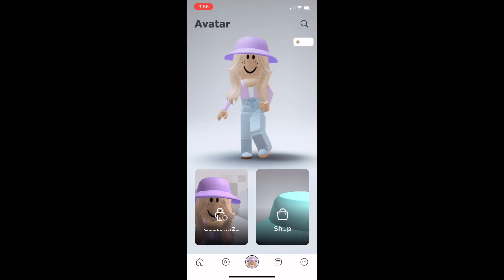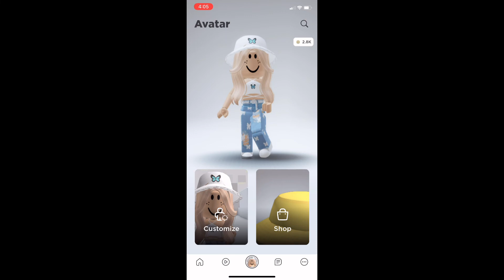Friends Pick My Avatar! I Part One I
hili! I am Just Alyssum and I post
Roblox videos! I post every
Monday, Wednesday, and Friday at
4pm CST.

intro: made by jean
outro: made by jean

questions I get:
q: What do you use to edit?
a: kinemaster:)

a: sadly, I can not. I am so sorry : (

Roblox avatar, or video idea. ty :)

orchids!